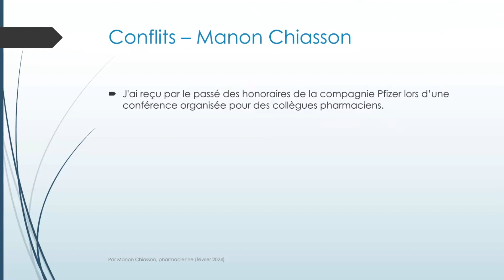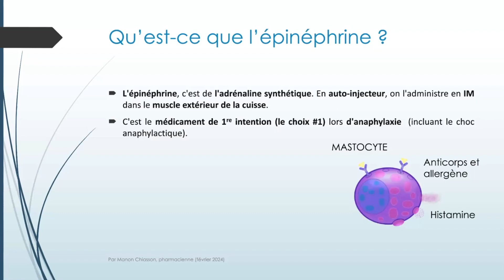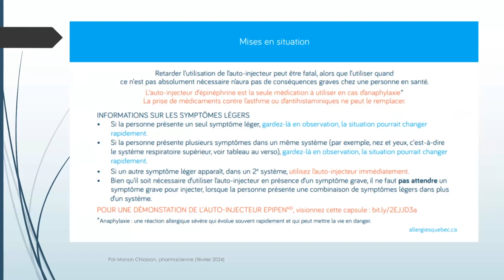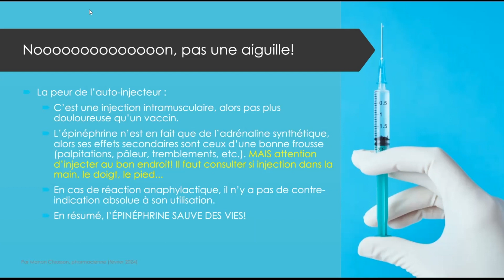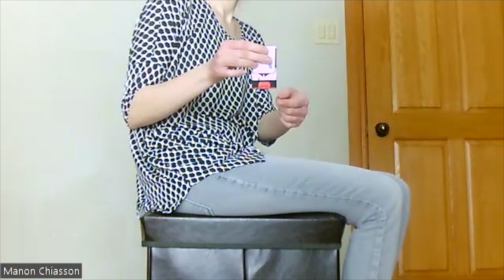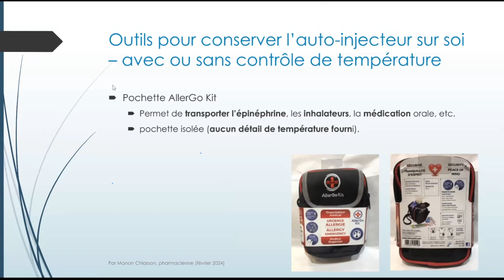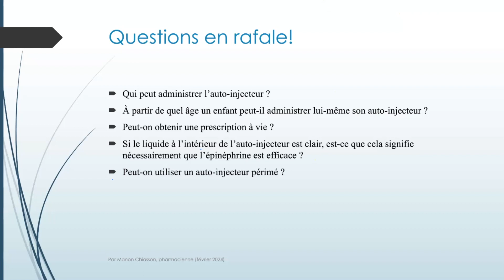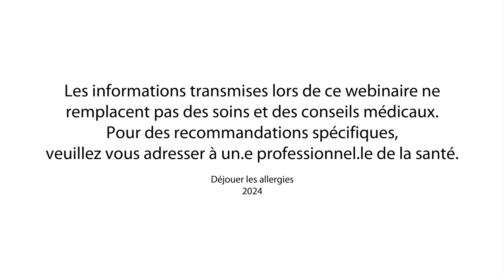Apprivoiser l'auto-injecteur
Avez-vous peur de l’auto-injecteur d’épinéphrine? Si oui, vous êtes loin d’être un cas unique.

Seul médicament efficace pour traiter les symptômes d’une réaction allergique grave, l’épinéphrine est sous-utilisée. Particulièrement lorsque la réaction se produit à la maison.

C’est important de démystifier ce médicament qui sauve des vies. Et c’est ce que font Manon Chiasson et Kim Blanchette, pharmaciennes, dans ce webinaire. Parmi les questions abordées :

- Quand et comment doit-on administrer l’auto-injecteur ?
- Est-ce douloureux ?
- Y a-t-il des contre-indications ?
- Peut-on prendre un antihistaminique ?
- Que faire après l’injection ?
- De quelle façon conserver l’auto-injecteur et quand le remplacer ?
- Comment le gérer en voyage ?

EXPERTES
Manon Chiasson est détentrice de deux baccalauréats, un en pharmacie et l’autre en formation professionnelle, d'un DESS en alimentation fonctionnelle et santé et d'un brevet en enseignement. Elle a travaillé pendant 15 ans en pharmacie communautaire avant de passer à l'enseignement à temps plein en formation professionnelle au Centre de Formation Harricana.

Kim Blanchette est détentrice d'un baccalauréat en pharmacie et pratique en pharmacie communautaire depuis 12 ans. Depuis bientôt 10 ans, elle est copropriétaire de la pharmacie Viens, Blanchette et Lamarre située à Amos.

ANIMATRICE
Marie-Josée Bettez, directrice générale, Déjouer les allergies

Liens mentionnés lors du webinaire :

Commander gratuitement un auto-injecteur de démonstration, une trousse ou une pochette

MISE EN GARDE : le contenu de cette vidéo ne peut remplacer des soins et des conseils médicaux. Pour des recommandations spécifiques, veuillez vous adresser à un.e professionnel.le de la santé.

Merci à notre partenaire EpiPen MD dont le soutien financier a rendu possible la diffusion de ce webinaire.

Février 2024